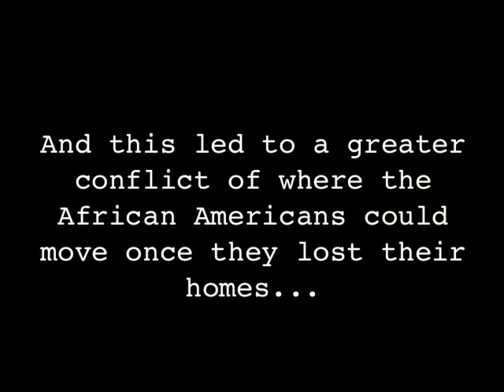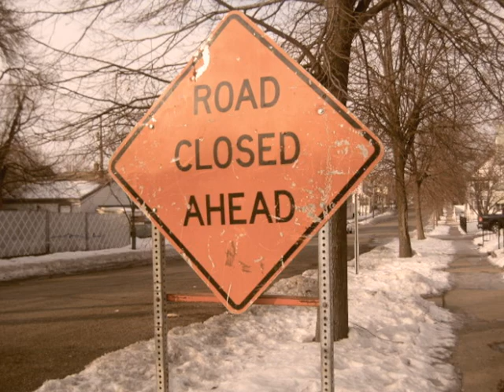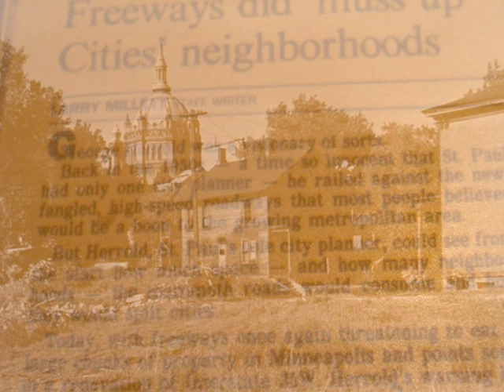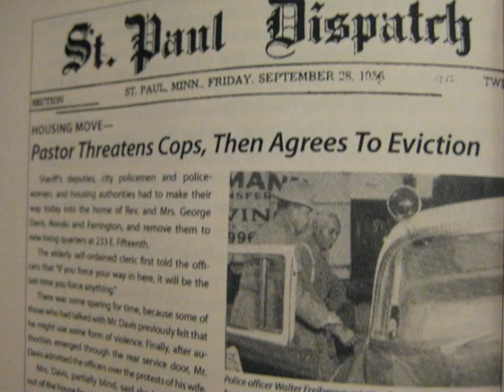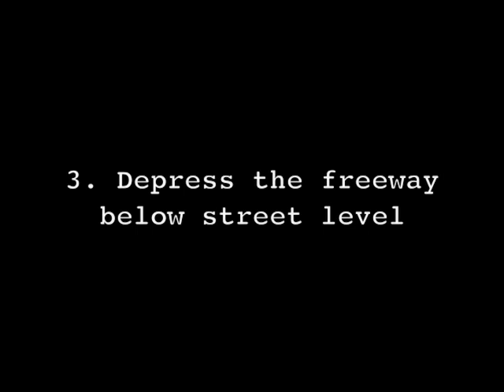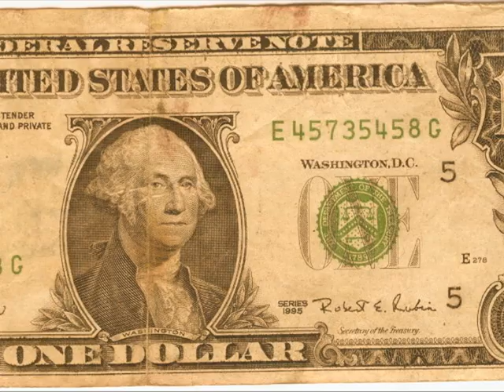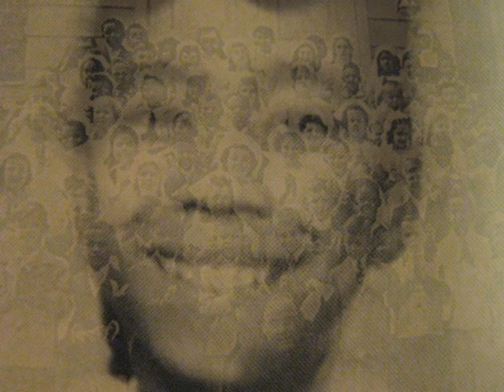Rondo: Building Highways, Building Conflict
Video project created by Ruby Thompson and Arielle Hay for Minnesota History Day 2008, when they were in middle school. It describes the destruction of the Rondo neighborhood in St. Paul, MN in the early 1960s by the construction of Interstate 94 through the Twin Cities.